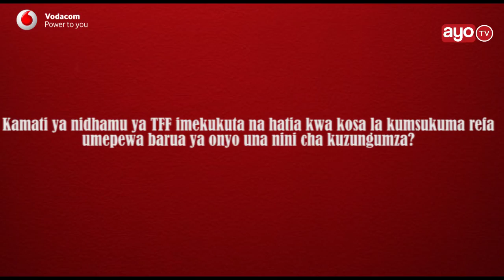MSUVA AKUTWA NA HATIA: KAONGEA YOTE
Kamati ya nidhamu ya shirikisho la soka Tanzania TFF leo Alhamisi ya August 31 2017 imetangaza kumuandikia barua ya onyo kali winga mshambuliaji wa timu ya taifa ya Tanzania Taifa Stars na club ya Difaa El Jadid ya Morocco Simon Msuva kwa kosa la kumsukuma muamuzi wakati akiwa Yanga. Msuva ambaye alikuwa anatuhumiwa kufanya kosa hilo akiwa pamoja na wenzake Deus Kaseke na Obrey Chirwa, yeye pekee ndio amekutwa na hatia wakati Kaseke na Chirwa hajakutwa na hatia ya kutenda kosa hilo, AyoTV ilitembelea mazoezi ya Taifa Stars na kuzungumza na Msuva.